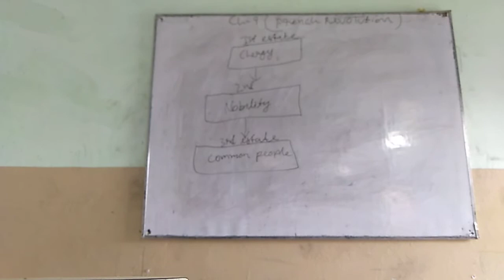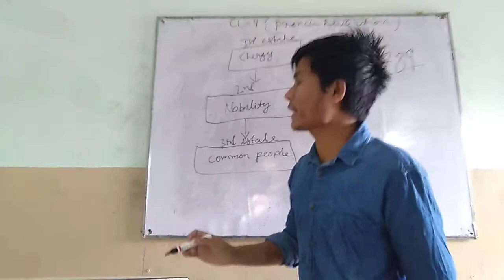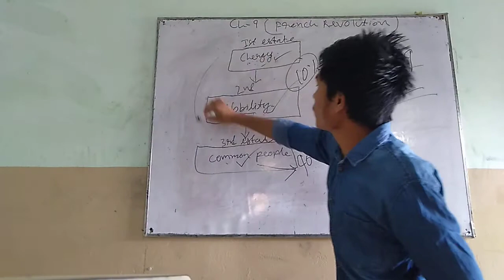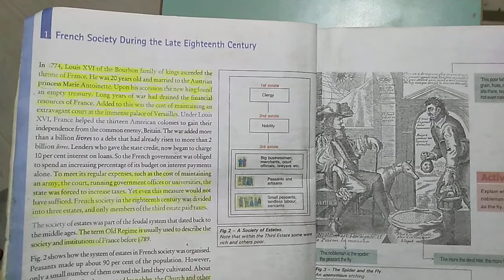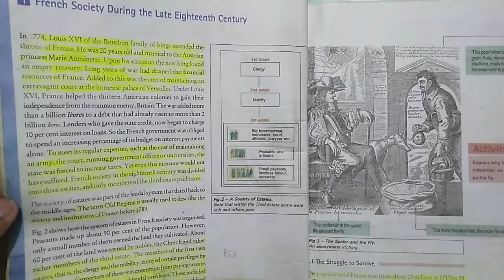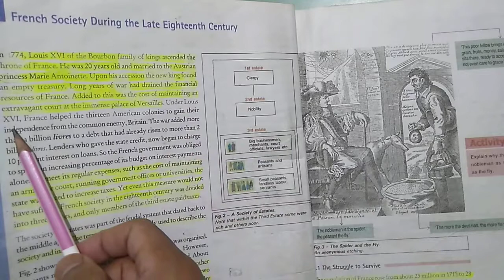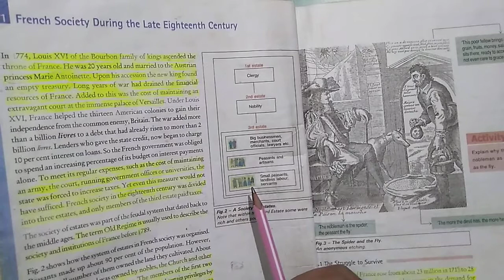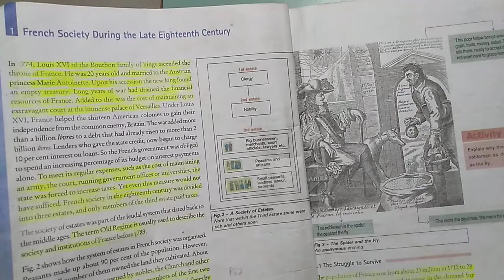Class-9 History Chapter-1(French Society in 18th Century) Part-2 By: Thomas Sir